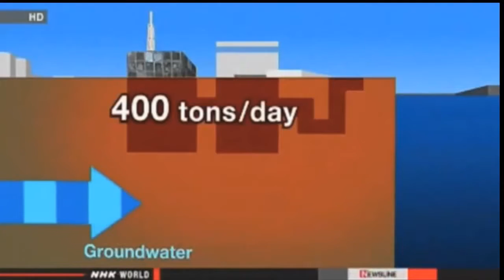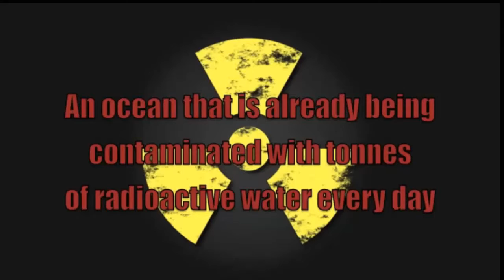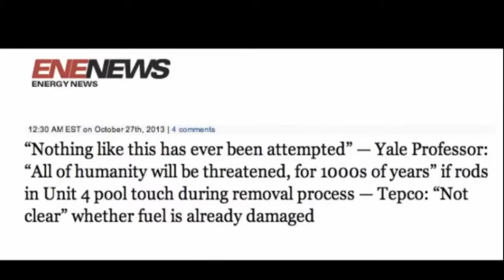FUKUSHIMA: THE DEVASTATING EFFECT OF THE NUCLEAR DISASTER